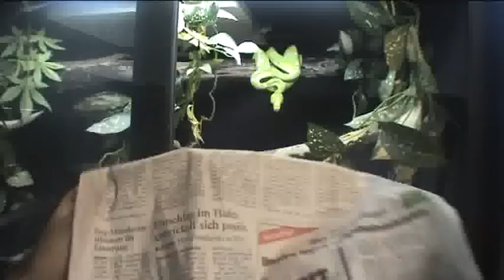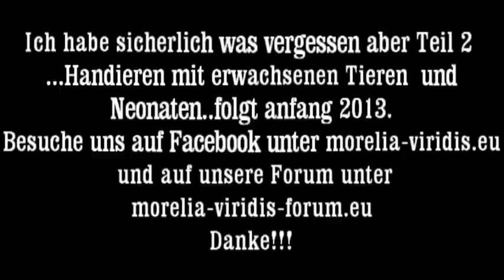Verstophung bei Baumpython Teil1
Verstopfungen bei Weiblichen Morelia viridis (Baumpython) sind nicht außergewöhnlich. Bekannte Maßnahmen wie das Tier zu animieren sich zu bewegen oder ein lauen warmes Bad das einführen von Paraffin Öl usw.  führen nicht immer zu Erfolg. Auf diesen Video  zeige ich wie man bei ein harten Fall vorgehen kann und  wie generell mit Baumpython zu hantieren ist/kann . Es wird ein weitere Video folgen über Umgang mit Baumpythons das heraus nehmen aus den Terrarium usw. Hier gehts überwiegen über eine mögliche schnell und unkomplizierte behandlungs- methode bei einer Verstopfung.